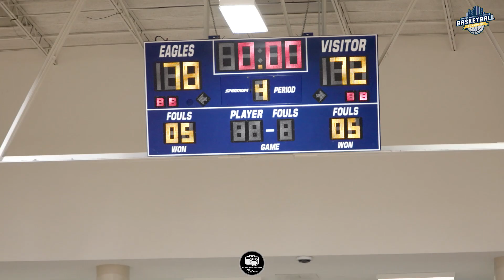PLATINUM SEMI FINAL | Houston Private School Classic | St Johns HS vs St Thomas Episcopal HS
Houston Private School Classic Semi Final
St Johns HS vs St Thomas Episcopal HS